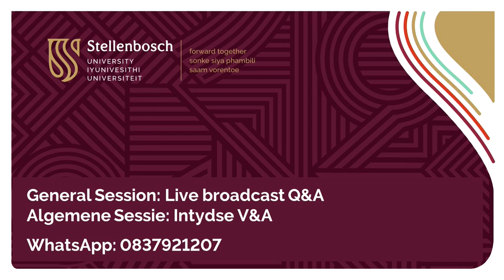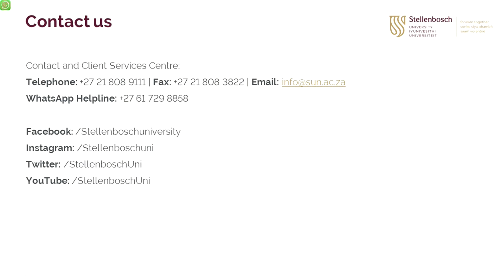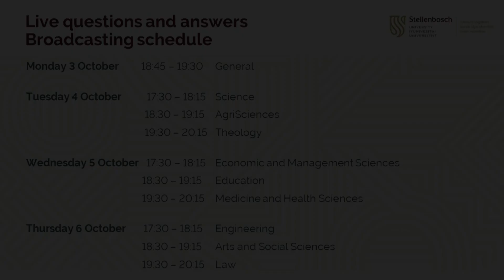Maties 101: General Session Live Q&A 2022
What makes studying at Stellenbosch University (SU) unique?